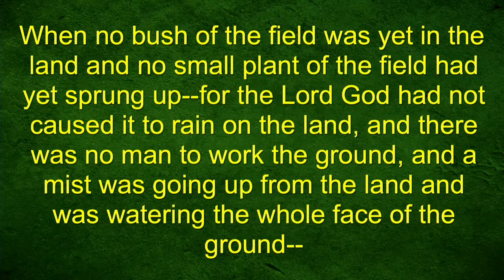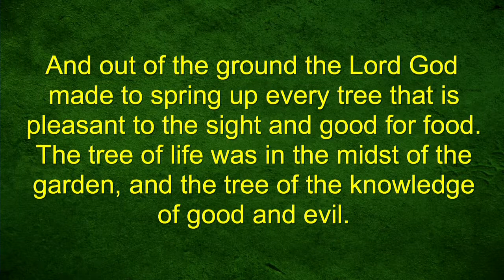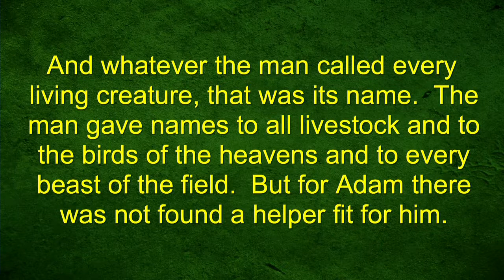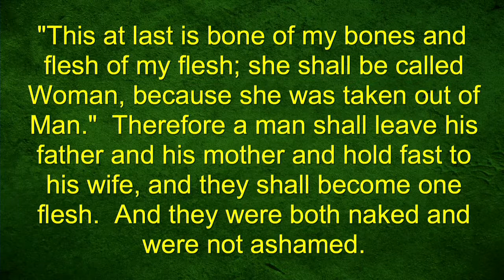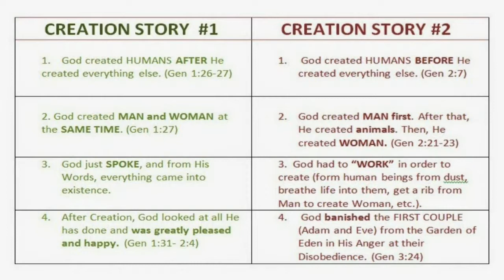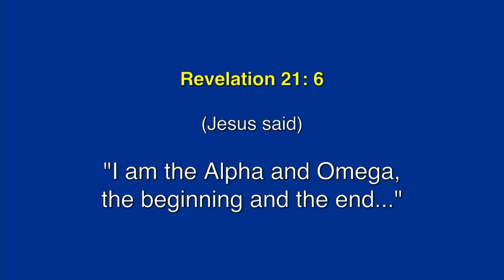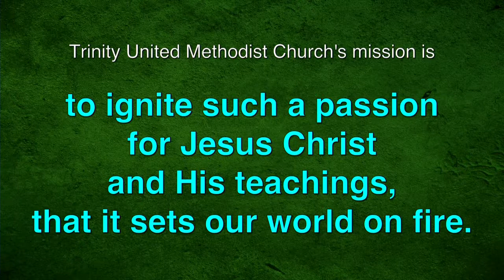Alpha and Omega "The Beginning and the End" Pastor James E. Swecker